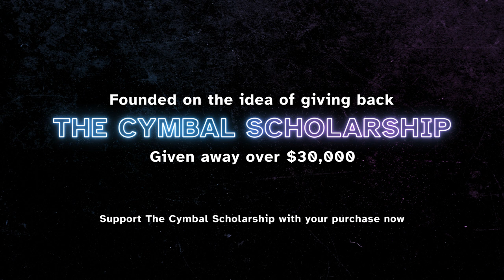Stryke Cymbal Line 2023 / WGI Prelims / In the Lot with Seavine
Check out the 2023 Stryke Cymbal Line in the lot at WGI prelims!